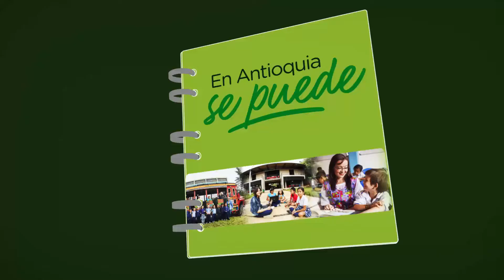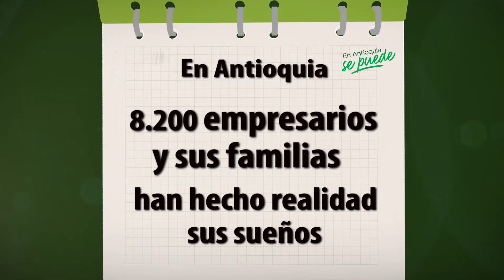En Antioquia se Puede Capítulo 1 - Santo Domingo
En el municipio de Santo Domingo, vereda el Rayo, Mary Luz Laverde y su familia han fortalecido su proyecto productivo gracias al Banco de las Oportunidades, una estrategia del IDEA y Antioquia la más educada. A través de esta familia veremos que En Antioquia se puede.
Emisión: 16 de junio de 2015.